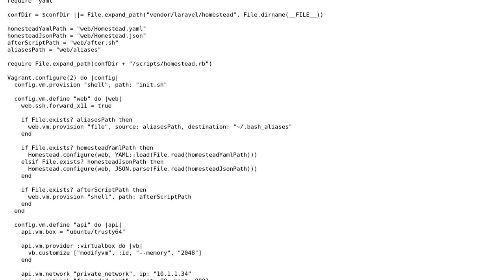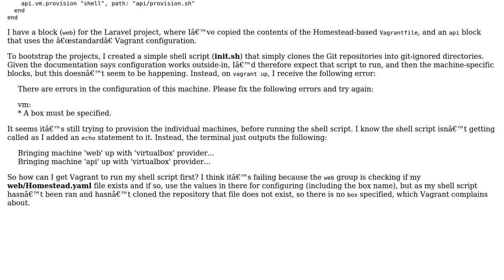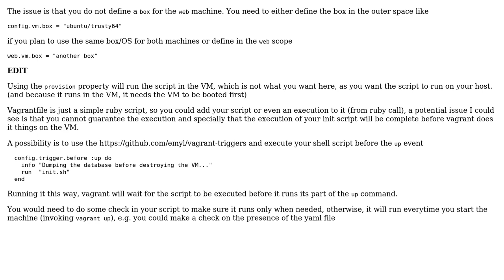Multi-machine Vagrant project not provisioning as per docs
With thanks & praise to God, and with thanks to the many people who have made this project possible! | Content (except music & images) licensed under CC BY-SA | Music | Images & others | With thanks to user Martin Bean user Frederic Henri and the Stack Exchange Network Trademarks are property of their respective owners. You are responsible for your own actions.